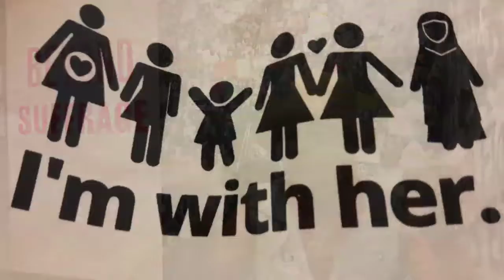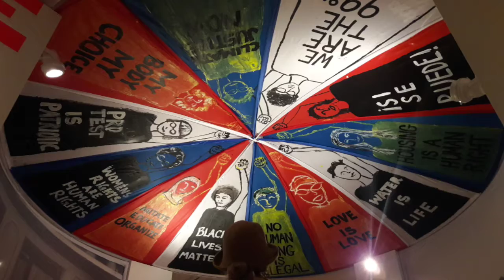Women's Suffrage by MariLiza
Centennial celebration of the battle of the ballot.
100 years anniversary of women's right to vote in New York State.
Never take for granted the freedom to choose. Honor the sacrifices of thousands of women who fought for equal rights to vote  in New York State and around the world. Make your voice heard: VOTE.
Stand up for Women's Rights here,  there, and everywhere. Let's make this world a better place for All.